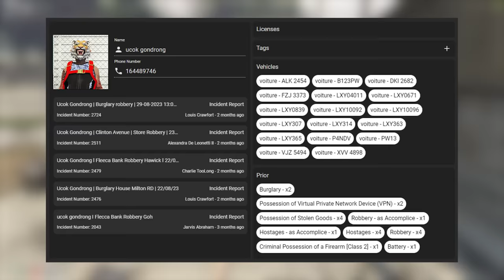Ujian Polisi di Kehidupan Lain | GTA Roleplay